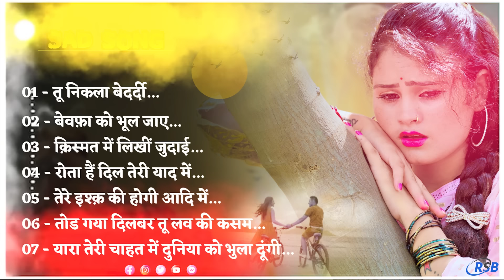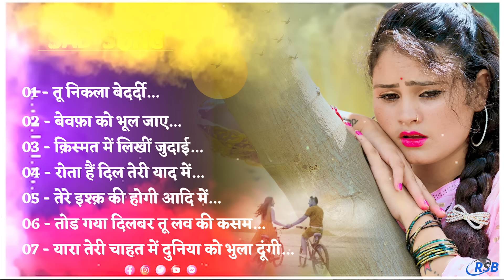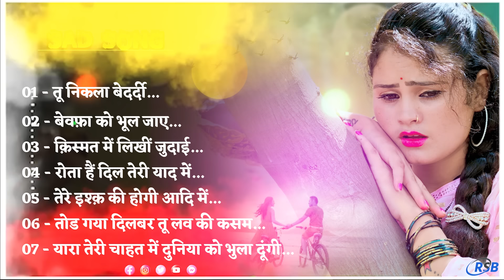2024 की नई दर्द भरी ग़जलें 💔 जिसने भी सुनी वो रोने लगा Nonstop Sad Songs sadsong 4 1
Poswal Brother Rasiya Presents--

► Song  :- बेवफाई के दर्द भरे गाने

► Singer:- MAMTA

► Editor:-Sintu Kumar

► Lyrics:-

► Genre :-  Ghazal

bhupendra khatana
gazal gam bhari
purani ghazal
बेवफ़ाई गाना
gazal
गजल
छोड़ दिया बेवफा ने दिल मेरा तोड़ के
दिल की पुकार मेरी वापस आजा
तेरी मोहब्बत का हर लम्हा
तेरे बिना यार मेरा कोई नहीं
Gajal 2021
Bewafai Gana

lokesh kumar ke sad song,dil ki pukar gana